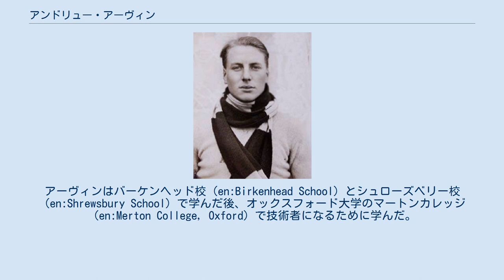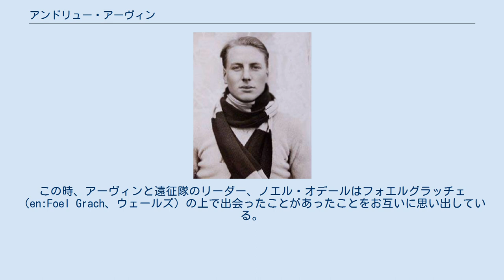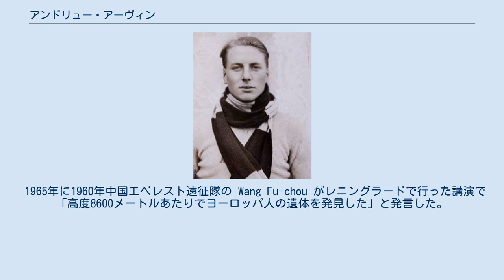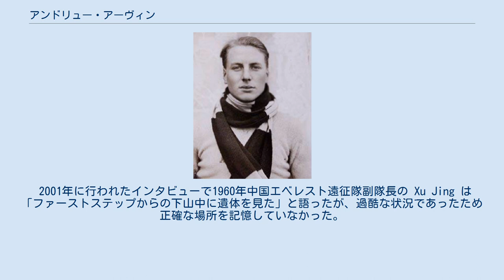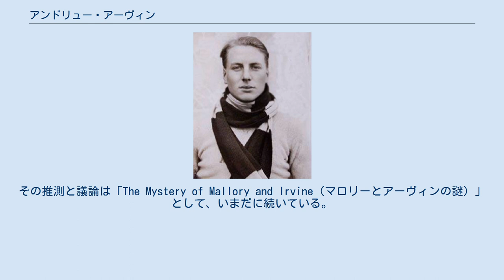アンドリュー・アーヴィン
アンドリュー・アーヴィン（英: Andrew "Sandy" Comyn Irvine、1902年4月8日 - 1924年6月8日もしくは9日）は、イギリスの登山家、イギリスによる第3次エベレスト遠征隊（1924年）に参加した。
エベレスト初登頂を目指し、アーヴィンとジョージ・マロリーはエベレスト北壁に挑戦したが、そこで姿を消した。
彼らが最後に目撃されたのは、山頂からわずか数百メートル手前であった。
 アーヴィンはイングランド、チェシャー州（現在はマージーサイド）のバーケンヘッドで、スコットランド、ウェールズに起源を持つ家族の元に生まれた。
アーヴィンはバーケンヘッド校（en:Birkenhead School）とシュローズベリー校（en:Shrewsbury School）で学んだ後、オックスフォード大学のマートンカレッジ（en:Merton College, Oxford）で技術者になるために学んだ。
アーヴィンは熱心なスポーツマンであり、ボート競技に長けていた。
そのため、1922年、23年とザ・ボート・レースのオックスフォード大学のメンバーに選出された。
 1923年、アーヴィンは、オックスフォード大学のスピッツベルゲン遠征隊に選出されたが、アーヴィンはあらゆる局面で優れた能力を見せた。
この時、アーヴィンと遠征隊のリーダー、ノエル・オデールはフォエルグラッチェ（en:Foel Grach、ウェールズ）の上で出会ったことがあったことをお互いに思い出している。
その後、オデールがイギリスによる第3次エベレスト遠征隊に選ばれると、アーヴィンの高い能力を認めたオデールは、遠征に彼が必要だと考えて推薦、アーヴィンは遠征隊の一員となった。
この時、アーヴィンはまだ21歳の学生であった。
 インドへ向かう船の中で、アーヴィンと親しくなったジョージ・マロリーは妻に「アーヴィンはどんな時でも頼りになる、おしゃべり以外は」と書き送っている。
この遠征で、アーヴィンは山岳用酸素ボンベの機能性、重量、強度などの確認を行ってその問題点を洗い出し、遠征後に酸素ボンベを再設計して、改良する予定となっていた。
さらには、遠征中使用するカメラ、キャンプ用寝具、プリマス・ストーブなどの多くの機器の維持管理を担当した。
アーヴィンは遠征隊で人気があり、気さくで発明の才能があり、激務にも耐えたため、年上の同僚たちも敬意を払った。
 登頂は6月初頭に開始、マロリーとアーヴィンが登頂に挑んだが、マロリー、アーヴィンの姿が見られたのは1924年6月8日が最後となった。
彼らのサポートを行っていたノエル・オデールは、午後12時50分、マロリーとアーヴィンが「セカンドステップ」へ取り掛かろうとし「頂上へ向けて力強く進んでいた」と報告したが、彼らが登頂に成功したかどうかは確認できなかった。
そのまま二人はエベレストに消えた。
彼らが登頂に成功したかは未だに不明である。
 マロリーとアーヴィンが失踪した約9年後の1933年、イギリス第四次遠征隊（隊長：ヒュー・ラットレッジ（en:Hugh Ruttledge）のメンバー、パーシー・ウィン・ハリスは、高度8573mまでの登山に成功したが、ハリスは8380m付近のファーストステップでピッケルを発見、それは1924年にマロリーとアーヴィンが登頂に挑戦したときのものであった。
『エベレスト1933』のP137にはハリスがピッケルを発見したとき、「それはボイラー板のような厚いスラブの上に、茶色で、平穏で、自由なままに転がっていた。」と述べたとしている。
 さらにP138で、ハリスは「この厚いスラブは別段、険しいものではなかったが、滑りやすく、脆い小石で覆われた危険な場所であった。」と述べている。
1933年11月のアルペンジャーナルにおいて、ラットレッジは以下のように解説した。
「対角線上に上へ横断し、約1時間登った後、マロリーかアーヴィンが使用していたにちがいないピッケルを発見した。北東やせ尾根の下、60ftの傾斜角30度の地点にそれは転がっていた。」「ここから推測できるのは」ハリスは続けて言った、「このピッケルがアクシデントの発生を示していることだ」と。
さらに「このピッケルの存在は、ここで滑落が発生して落ちたか、滑落した同僚を助けようとしてロープを引っ張るために両手を空けようとピッケルをここに置いた可能性を示している」...